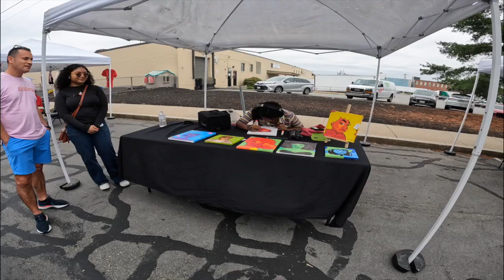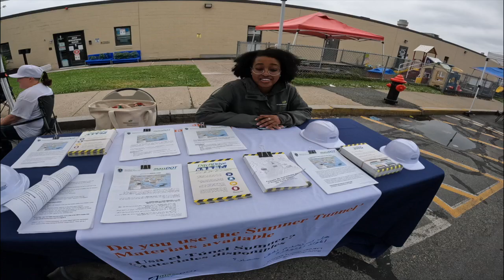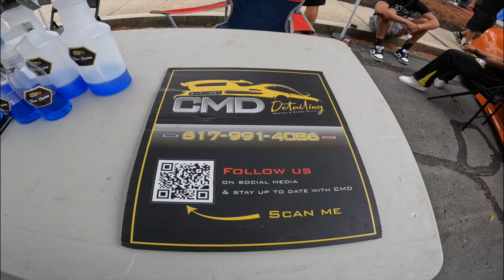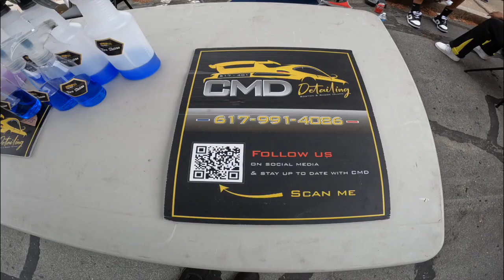Cruising Chelsea 2024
City of Chelsea, Chelsea Chamber of Commerce, Jukebok